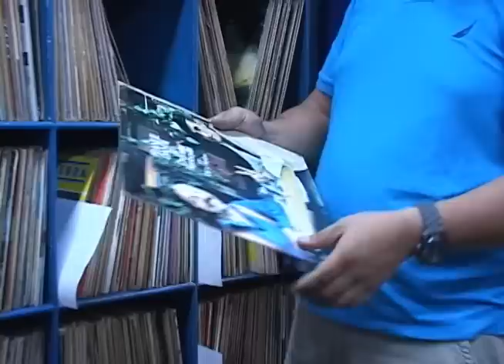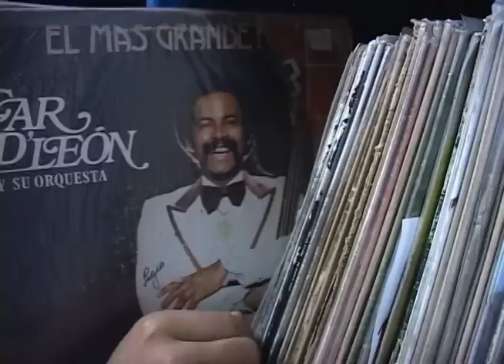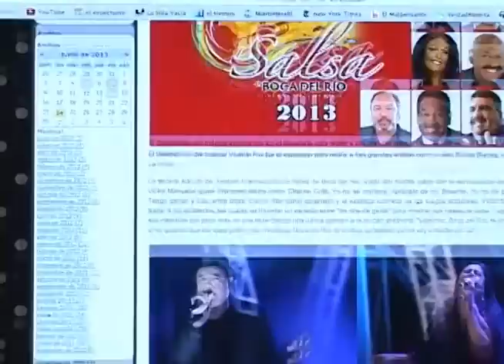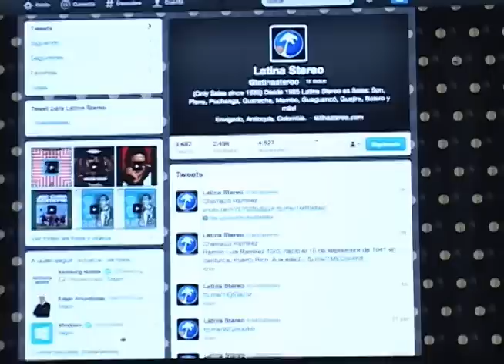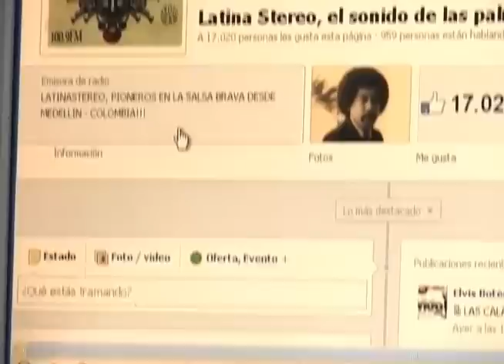Latina Stéreo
La salsa ha ido evolucionando con el pasar de los años y las décadas, y se ha ido acoplando a la tecnología que tenemos hoy. Pero en Medellín hay una emisora que sigue viviendo de esa salsa vieja, la que hizo grande a este género y la suena a diario y tiene una programación en torno a todo este movimiento denominado Salsa Brava.

Nosotros visitamos las instalaciones de la emisora Latina Stéreo, hablamos con sus locutores e hicimos un poco de memoria alrededor de este género que cambió el mundo latino y puso a bailar a todo el planeta.